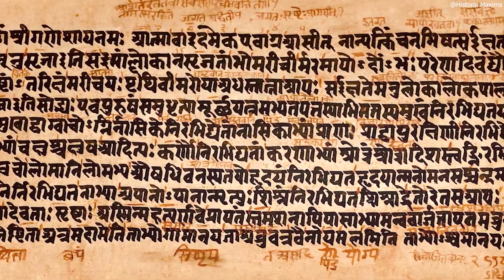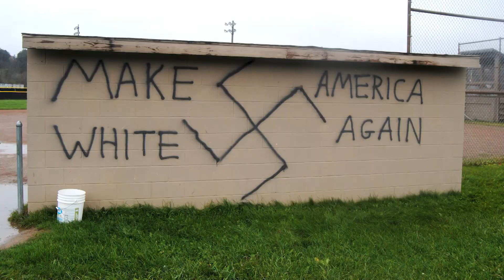Chữ Vạn Swastika - Biểu tượng ma thuật #4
Từ một biểu tượng vào loại phổ biến và cổ xưa nhất thế giới, xuất hiện ở rất nhiều nền văn hóa khác nhau, biểu tượng chữ Vạn Swastika đóng một vai trò rất quan trọng trong tín ngưỡng - tâm linh ở phương Đông. Cho đến khi Adolf Hitler trắng trợn chiếm đoạt nó để đại diện cho những tư tưởng phân biệt chủng tộc của mình vào đầu thế kỷ 20. Ngày nay, để tránh những sự hiểu lầm giữa các nền văn hóa khác nhau, ta cần có một sự hiểu biết nhất định về biểu tượng ma thuật này.

Chapters:
0:00 Intro
0:30 Nguồn gốc tại phương Đông
2:30 Biến tướng tại phương Tây

Hy vọng bạn đã học được một điều mới hôm nay và sẽ có cảm hứng để học một điều mới nữa trong ngày mai!

Nội dung: Sang Nguyen
Editor: Sang Nguyen
Voice: Tường Nguyễn